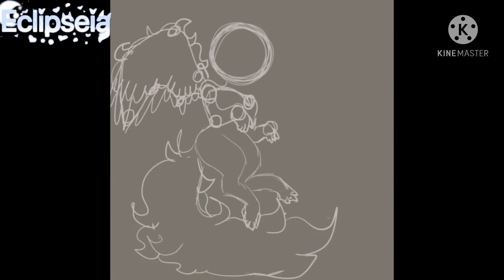//Anglis//OC//Speedpaint// tier 1/5 lantern fox// original species//